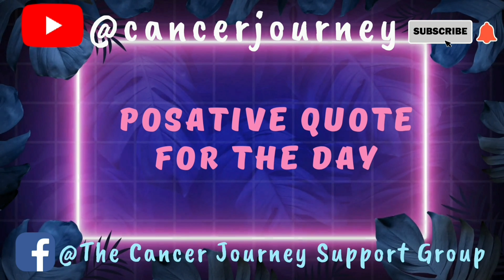Positive Quote for today! - (Cancer Journey)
my positive quote for today!
One a day to show my self growing so you all see the benefits of doing this!